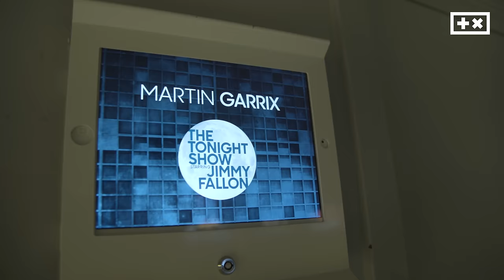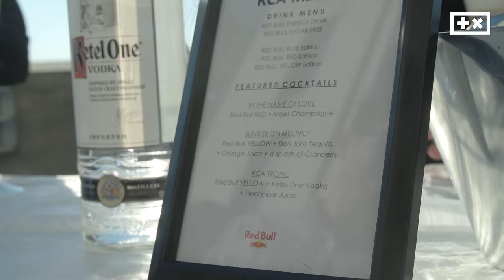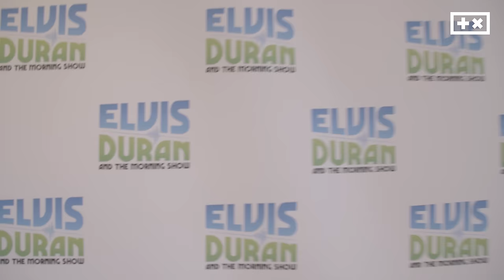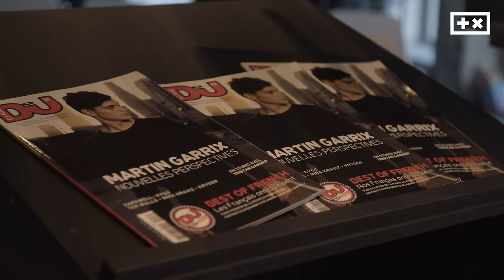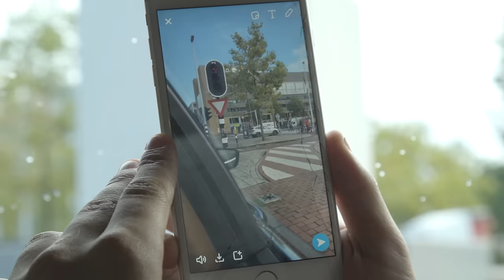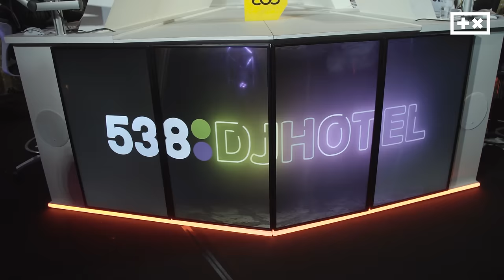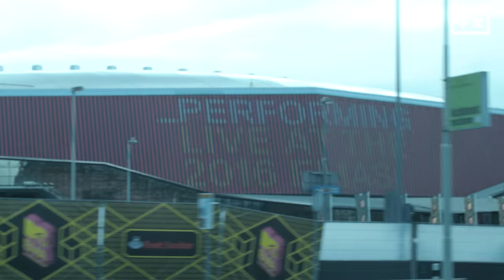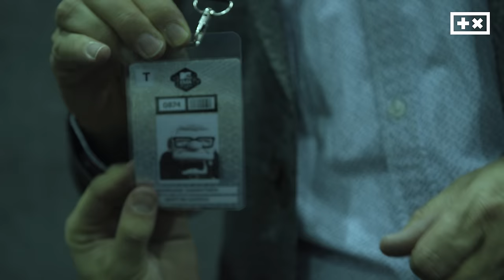The Martin Garrix Show: S1.E6